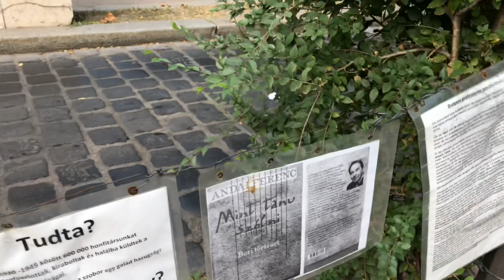Opposites-Gegensätze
Liar and true-Lügner und wahr